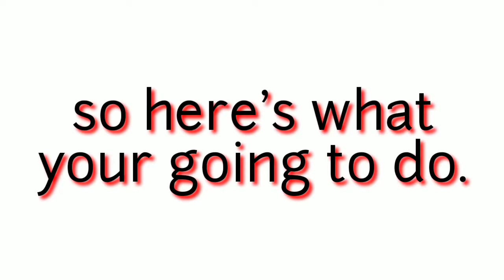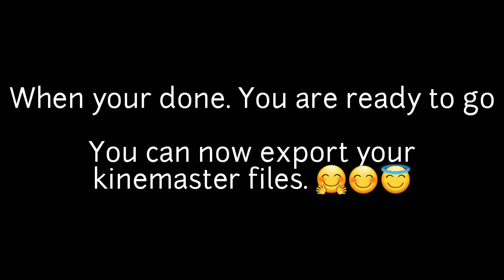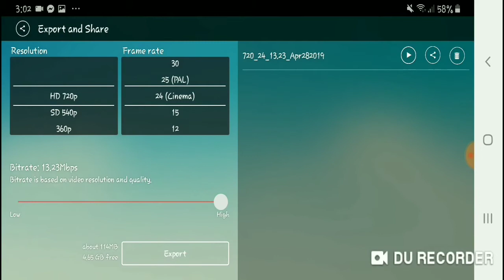HOW TO FIX KINEMASTER EXPORT PROBLEM- 101% WORKING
KineMaster is a fully-featured and professional video editing app for iOS and Android devices. It supports multiple layers of video, audio, images, texts, and effects. It is equipped with a variety of tools that let users create high-quality videos.
With KineMaster, editors have supreme control over their videos especially when it comes to trimming them. The application lets them trim by frame, allowing them to be ultra-precise in their transitions and effects.
Additionally, KineMaster videos can be instantly shared to social media platforms like YouTube, Facebook, Google+, and more. This makes it easy, particularly for professionals, to publish their videos and reach their audiences.